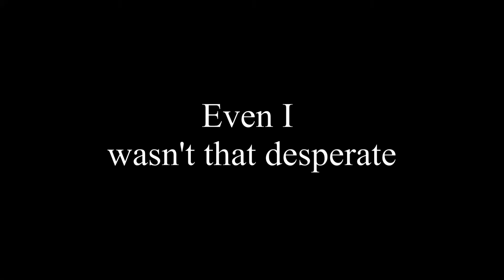Impressions after first night out on the town - Vung Tau, Vietnam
My impression of Vung Tau's pub scene in the main beach area. Score so far 1 to 0 in favor of VFB bar over Offshore. Cheap drinks and approachable bar girls swung it for me at VFB. Tried to find other bars with a heartbeat but the venues seemed dead. Maybe things pick up on the weekends?